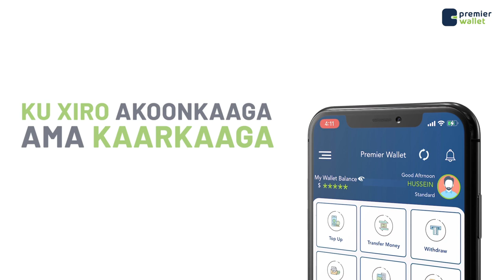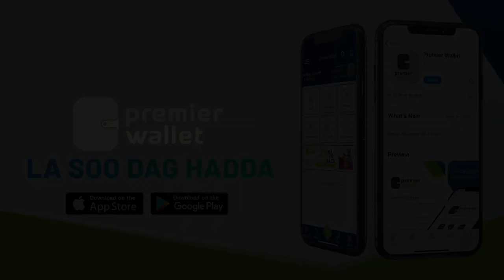Shacabka Muqdisho oo Ku baaqay in aan la baajin Shirka Doorashooyinka